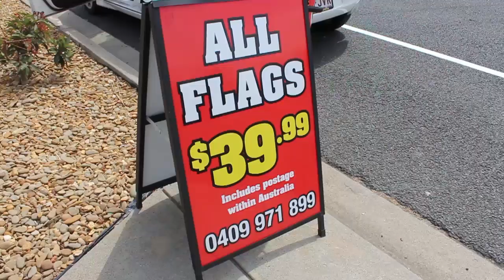Call to ban Nazi flags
Calling for members of the Jewish community to sign a petition against the display of Nazi flags in Australia, after a Swastika and SS flag were raised outside a home on Nepean Highway.